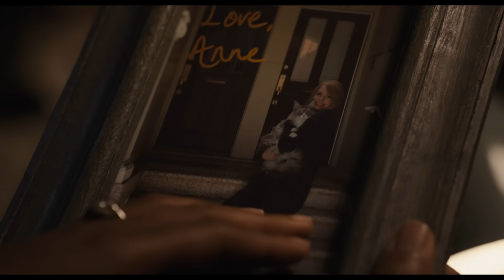Venom: La Furia Di Carnage - Nuovo Trailer Ufficiale | Prossimamente al cinema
PROSSIMAMENTE SOLO AL CINEMA

Tom Hardy ritorna sul grande schermo nel ruolo del “protettore letale” Venom, uno dei personaggi Marvel più enigmatici e complessi. Diretto da Andy Serkis, tra i protagonisti anche Michelle Williams, Naomie Harris e Woody Harrelson, nel ruolo del villain Cletus Kasady/Carnage

Scopri di più su:
Facebook.com/VenomMovieIT
E partecipa alla conversazione con Venom2